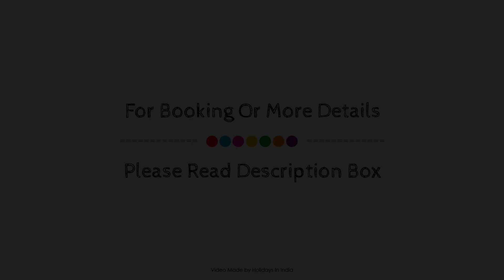SPOT ON 40760 Sangamam Tourist Home, Kannur, India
About Property:
Ideally located in the Payyambalam area, SPOT ON 40760 Sangamam Tourist Home promises a relaxing and wonderful visit. The property has everything you need for a comfortable stay. Service-minded staff will welcome and guide you at SPOT ON 40760 Sangamam Tourist Home. Comfortable guestrooms ensure a good night's sleep with some rooms featuring facilities such as towels, fan, Non-smoking, desk, television. The property offers various recreational opportunities. SPOT ON 40760 Sangamam Tourist Home is an excellent choice from which to explore Kannur or to simply relax and rejuvenate.
Searching For
1. SPOT ON 40760 Sangamam Tourist Home - Kannur
2. SPOT ON 40760 Sangamam Tourist Home - Kannur Virtual Tour
3. SPOT ON 40760 Sangamam Tourist Home - Kannur Rooms
4. SPOT ON 40760 Sangamam Tourist Home - Kannur Amenities
5. SPOT ON 40760 Sangamam Tourist Home - Kannur Videos
6. SPOT ON 40760 Sangamam Tourist Home - Kannur Offers
7. SPOT ON 40760 Sangamam Tourist Home - Kannur Deals
Audio Credit:
Track Title: Blank Slate
Artist: VYEN